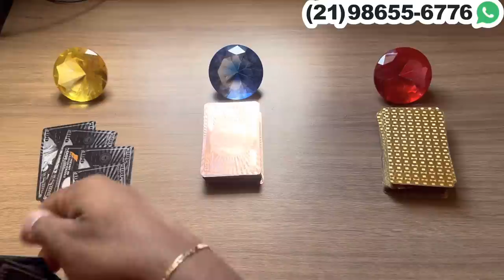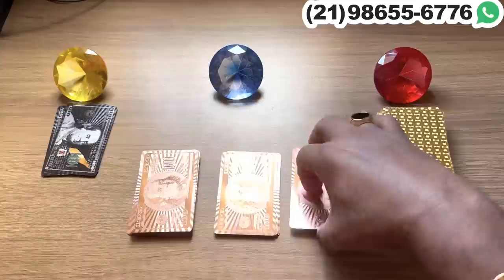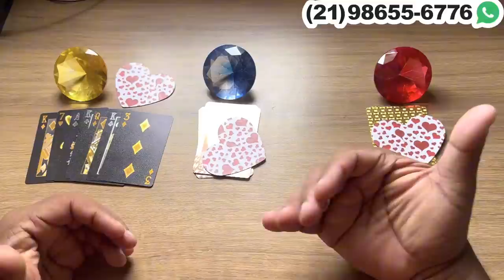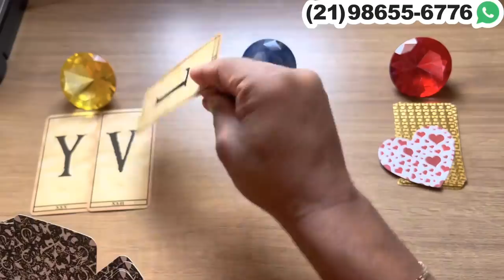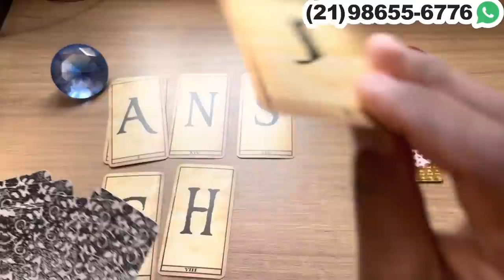ALGUÉM ESTÁ TRISTE, ARREPENDIDO(A) E CHEIO DE SAUDADES DE VOCÊ + LETRA INICIAL! | Tarot Responde